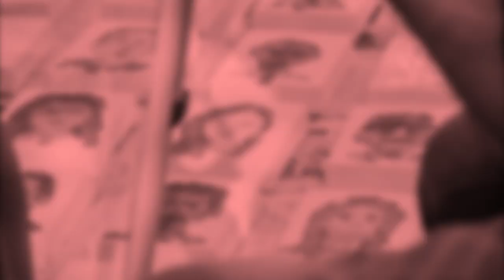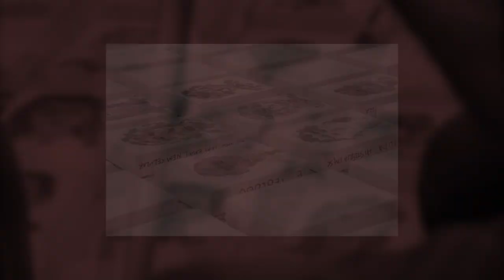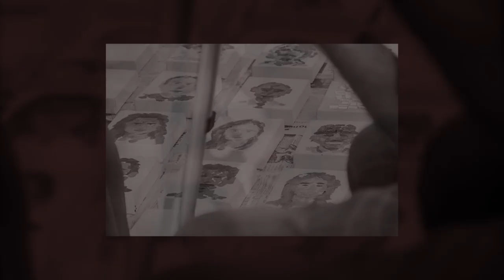André Arantes e Roberto Borges no Suprassumo # 3 | 07/12/2015 | bloco 2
O artista plástico comenta sobre sua ideia de fragmentação de figuras humanas e na Janela do Mundo, direto da Grécia, o ator Roberto Borges.